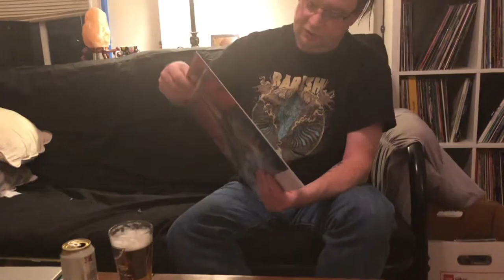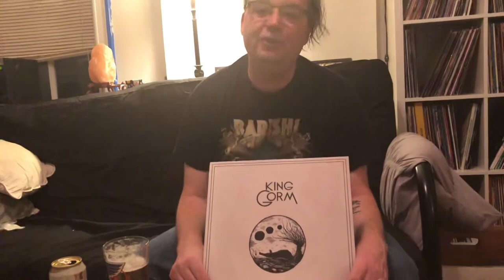Glacially Musical’s Top Vinyl Records of 2020!